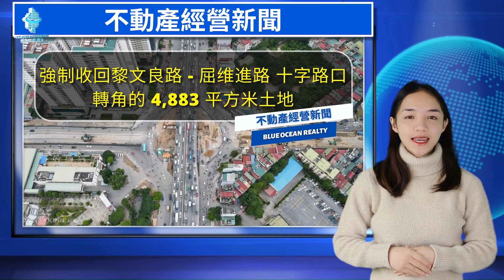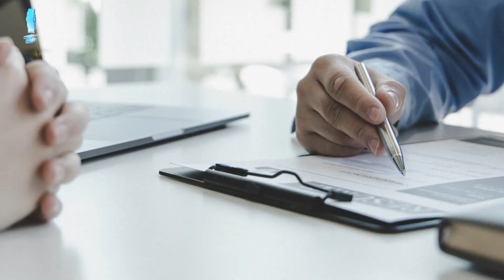强制徵收李文良－屈維進路十字路口的轉角地塊4883平方米 | Blue Ocean Realty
根據河内市青春郡人民委員會的計劃，李文良－屈維進路十字路口的轉角地塊4883平方米會在2022年12月07日强制徵收。
這塊地從來是41號河内房屋發展與投資股份公司使用。
⚡ Blue Ocean Realty - Youtube channel updates prestigious real estate news in Vietnam

Blue Ocean Realty | 汯 建 不 動 產

强制，徵收，强制徵收土地,
李文良，屈維進，李文良－屈維進路十字路口，李文良路的土地，屈維進路的土地,
强制徵收李文良路的土地，强制徵收屈維進路的土地,
有關强制徵收土地的最新規定,
在河内市强制徵收土地，在河内市徵收土地，河内土地,
河内市李文良路，河内市屈維進路